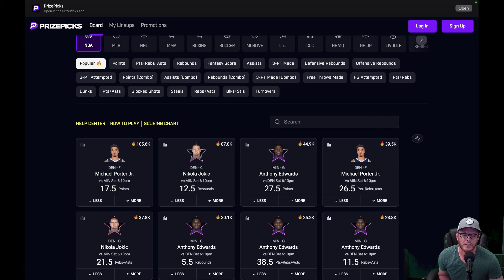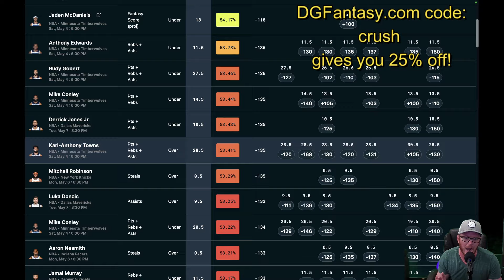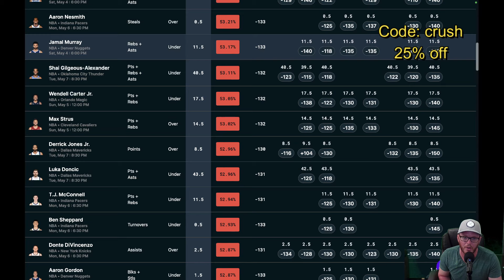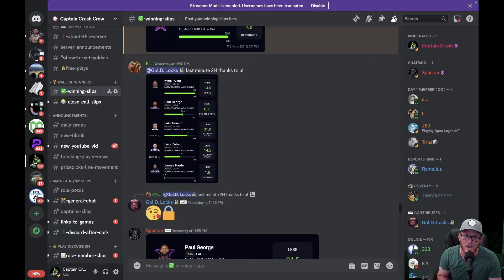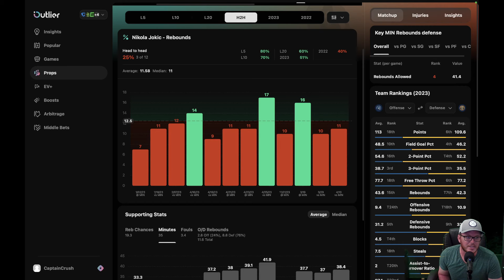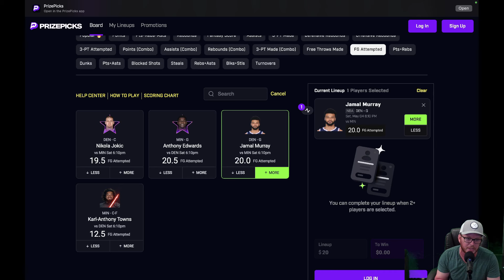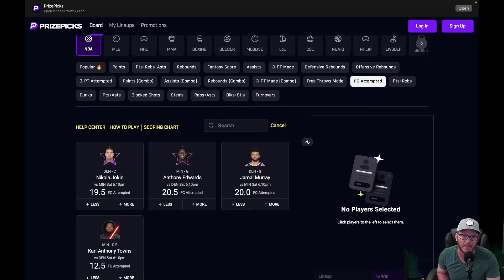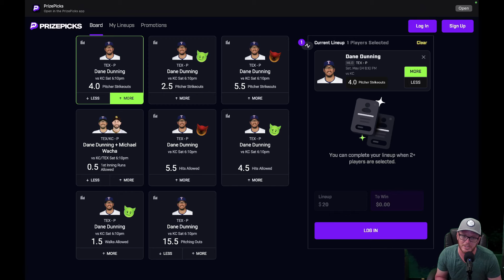NBA PrizePicks Today | Best 5 Plays | Saturday | 5/4/2024 | Best Bets + Props for betting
PrizePicks Playoff betting tips for May 4, 2024.  PrizePicks mainly, but other sites as well.

prizepicks,prizepickstoday,nbatoday,nbaplayoffs,nbapicks,nbadfs,fantasysports,
prizepicksnba,nbaprizepicks,nba player props